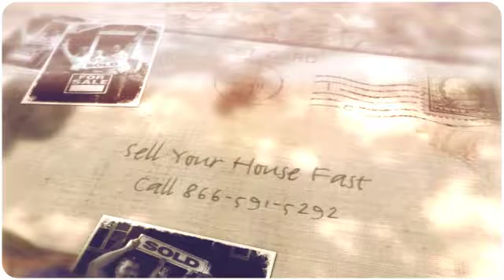Sell Atlanta House Fast| Sell Your 30308 House| GA | Fulton County GA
Focus on curb appeal. Admit it: First impressions matter. So a house with chipping paint, overgrown bushes and patchy grass won't make a good impression. So we painted the exterior of our house (because some paint was chipping). We weeded, trimmed bushes, added new mulch and put new flowers in the planters in the front of the house. We actually had sod installed in the spring of 2012, so the grass looked good when we decided to sell in the fall. Yes, you might have to spend some money to make the exterior of your house more appealing, but it is money well spent if it gets potential buyers in the door. Plus, if your house is in good shape on the outside, buyers will see it as one less thing they have to spend money on once they move in.

Make all necessary repairs. Even minor things, such as a leaky faucet or chipped paint on a baseboard, can suggest to buyers that you might not be maintaining the house well in other ways, too. So we tackled several small projects that, admittedly, we had been putting off. Luckily, my husband is handy, so we didn't have to hire anyone to make these small repairs. And we had already undertaken two bigger repair projects several months prior to deciding to sell our house. In the spring of 2012, we hired someone to rebuild the portion of the fence in our backyard that was dilapidated and a major eyesore. Around that time, we also hired an electrician to check all the wiring in our 100-year-old home, fix any problems, replace several light fixtures and add outlets to several rooms.

Differentiate From the Neighbors In order to attract attention and to make your home more memorable, consider custom designs or additions, such as landscaping, high-grade windows or a new roof. This can help improve the home's aesthetics, while potentially adding value to the home.
Any improvements should be practical and use colors and designs that will appeal to the widest audience. In addition, they should complement the home and its other amenities, such as building a deck or patio adjacent to an outdoor swimming pool.

Clean the Clutter It is imperative to remove all clutter from the home before showing it to potential buyers because buyers need to be able to picture themselves in the space. This might include removing some furniture to make rooms look bigger, and putting away family photographs and personal items. You may even want to hire a stager to help you make better use of the space. Staging costs can range from a couple hundred dollars for a basic consultation to several thousand dollars, particularly if you rent modern, neutral furniture for showing your home. Many people feel that stagers can make a home more salable, so hiring one deserves some consideration.

Sweeten the Deal Another way to make the home and deal more attractive to buyers is to offer things or terms that might sweeten the pot. For example, sellers that offer the buyer a couple of thousand dollars credit toward closing costs, or offer to pay closing costs entirely will in some cases receive more attention from house hunters looking at similar homes. In a down market, buyers are looking for a deal, so do your best to make them feel they're getting one.

Another tip is to offer a transferable home warranty, which can cost $300 to $400 for a one-year policy and will cover appliances, such as air conditioners and refrigerators, that fail. Depending on the policy, other appliances and house gadgets may be covered as well. A potential buyer may feel more at ease knowing that he or she will be covered against such problems, which could make your home more attractive than a competing home.

Finally, it's important to note that some buyers are motivated by the option to close in a short amount of time. If it is possible for you to close on the home within 30 to 60 days, this may set your deal apart and get you a contract.

Get Your Home in "Move In" Condition Aesthetics are important, but it's also important that doors, appliances and electrical and plumbing fixtures be in compliance with current building codes and in working order. Again, the idea is to have the home in move in condition and to give potential buyers the impression that they will be able to move right in and start enjoying their new home, rather than spending time and money fixing it up.

Low mortgage rates, a stronger economy and the spring season, when more homes are put up for sale, are helping to drive demand.  In some parts of the nation, demand now exceeds supply. And many homes are being purchased within days, if not hours, of going on the market.  If buyers aren't competing for your newly listed home, could it be that it's not dressed to impress?